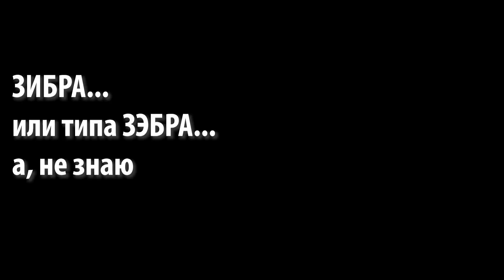Баллистический гель с бронежилетами скрытого ношения - часть 2 | Разрушительное ранчо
До ранчо добрался технический прогресс в виде тушек из баллистического геля. Ролик разбит на две части - это вторая часть, в которой Мэтт оденет тушки в тоненькие скрытые бронежилеты-майки и расстреляет их с крайне интересными результатами.